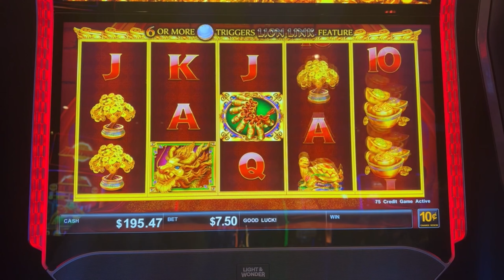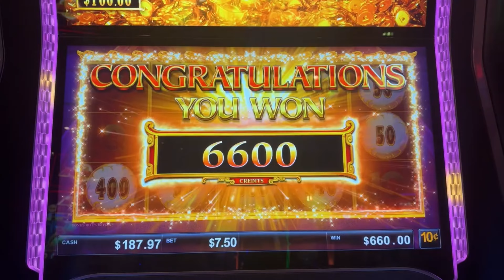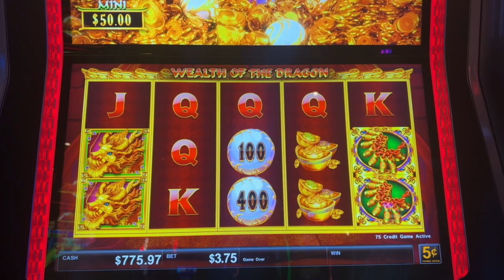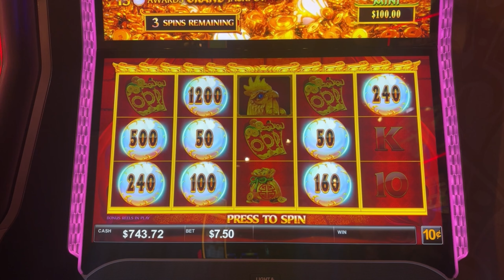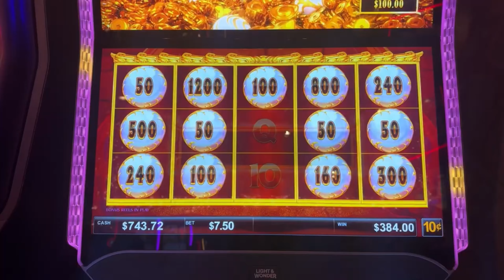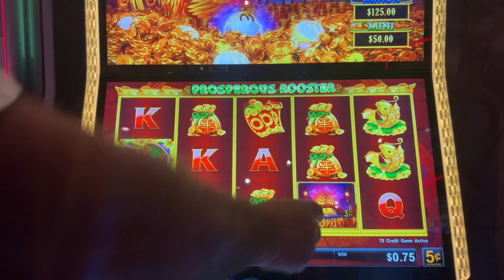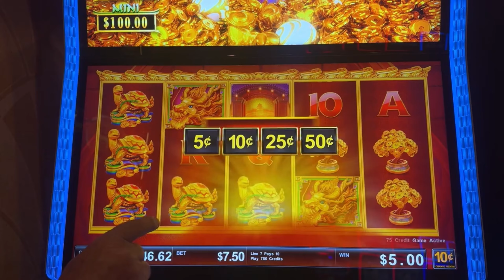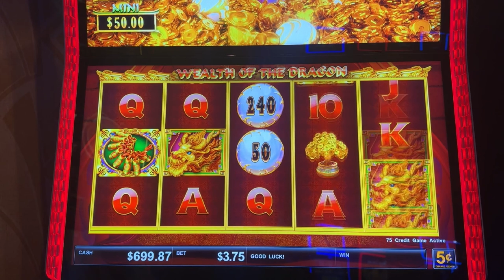We just ended our live stream and found these 2 amazing machines!!!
Lion Link-Wealth of the Dragon & Prosperous Rooster